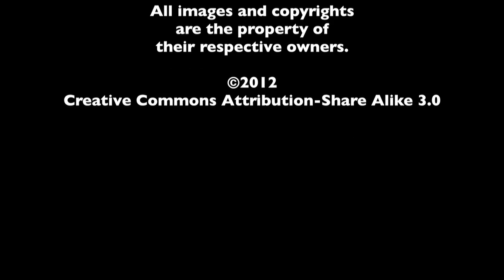DVD Rundown 12-4-2012 - The MacGuffin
Spencer Fornaciari and Greg Thomas of The MacGuffin give their DVD rundown for December 4th, 2012. In this episode they discuss The Dark Knight Rises, Beasts of the Southern Wild, The Odd Life of Timothy Green, and Brazil.